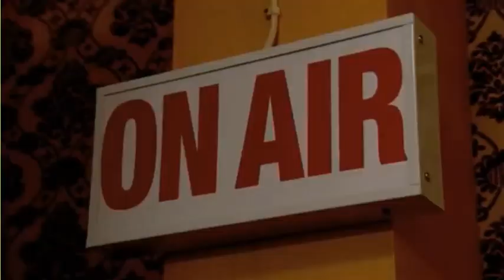Dani's Castle- Series 2 Trailer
Dani's Castle Starts 14th November 2013 at 5pm on CBBC Channel.  All New Episode of Dani's Castle are aired 2x. Thursday and Fridays at 5pm.
Note: It is unknown if Lorenzo Rodriguez as Leo will be in this season since he didn't appear in the trailer. :(